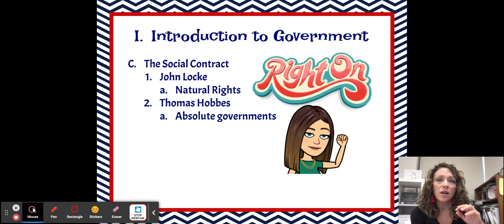Foundations and Formations Video 2 21-22